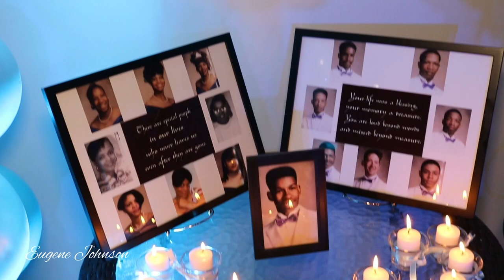Chester High School Class of '94' 25 Year Reunion